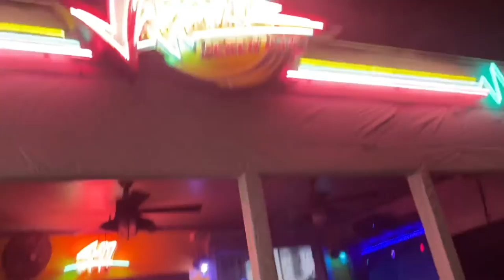Tyler Vlogs: MEETING HULK HOGAN!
What’s up Tyler Vlogs Nation! I went to Ybor City right outside of downtown Tampa for dinner at the Columbia. When I got back things go interesting when I met Hulk Hogan at his bar! This trip was so awesome and I’m glad I got to have some of it to rewatch!